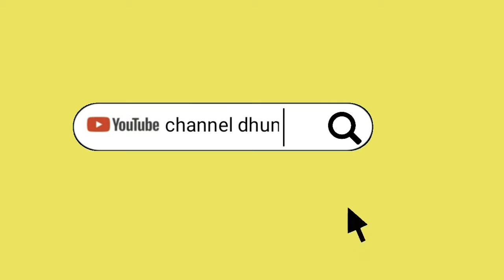অদ্ভুত দেশ ইরানঃ ইতিহাস ও সামরিক শক্তি || History of Islamic Republic of Iran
দক্ষিণ-পশ্চিম এশিয়ার পারস্য উপসাগরের তীরে অবস্থিত একটি দেশ ইরান। এটি বিশ্বের সবচেয়ে পর্বতময় দেশগুলির একটি; হিমালয়ের পরে এশিয়ার সর্বোচ্চ পর্বতশৃঙ্গ দামভান্দ এখানেই অবস্থিত। দেশটির জনগণ জাতিগত ও ভাষাগতভাবে বিচিত্র হলেও এরা প্রায় সবাই ইসলাম ধর্মাবলম্বী। শতাব্দীর পর শতাব্দী ধরে এ অঞ্চলটি ইসলামের শিয়া মতাবলম্বীদের কেন্দ্র হিসেবে পরিচিত। দেশটিতে রয়েছে বিশ্বের অন্যতম বৃহৎ খনিজ তেল ও প্রাকৃতিক গ্যাসের ভাণ্ডার। পারস্য উপসাগরের অন্যান্য তেলসমৃদ্ধ দেশের মতো তেল রপ্তানিই দেশটির অর্থনীতির মূল চালিকাশক্তি। মধ্যপ্রাচ্যের একমাত্র অনারব ও শক্তিশালী রাষ্ট্র ইরান সম্পর্কে আলোচনা করা হবে এই পর্বে।

☢☢  এই ভিডিওতে ব্যবহৃত কিছু ছবি প্রকৃত ব্যক্তি , ঘটনা সময় বা স্থানকে উপস্থাপন করে না; দৃশ্যের শূণ্যতা পূরন করতে সেগুলোকে ব্যবহার করা হয়েছে ☢☢

📢For Any Information please contact with us.

⚠️***ANTI-PIRACY WARNING***
This content is Copyright to Channel Dhumketu. Legal action will be taken against those who violate the copyright of the following material presented.